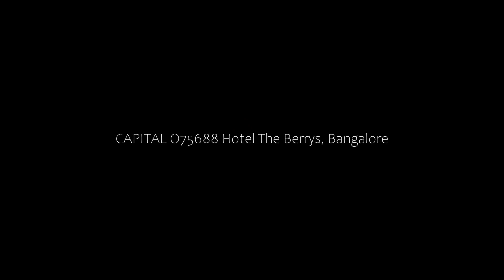CAPITAL O75688 Hotel The Berry's, Bangalore, India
About Property:
You're eligible for a Genius discount at CAPITAL O75688 Hotel The Berry's! To save at this property, all you have to do is sign in.
Boasting a bar and restaurant, CAPITAL O75688 Hotel The Berry's is located in Marathahalli, Bangalore, 5 km from The Heritage Centre & Aerospace Museum. The property is situated 11 km from Forum Mall, Koramangala. Free WiFi is available.
Guest rooms in the hotel are air conditioned and e...
Property Type: Hotel
Address: 36, 1st Cross Rd, Kadubeesanahalli, Marathahalli, 560103 Bangalore, India
Searching For
1. CAPITAL O75688 Hotel The Berry's - Bangalore - India
2. CAPITAL O75688 Hotel The Berry's - Bangalore - India Address
3. CAPITAL O75688 Hotel The Berry's - Bangalore - India Rooms
4. CAPITAL O75688 Hotel The Berry's - Bangalore - India Amenities
5. CAPITAL O75688 Hotel The Berry's - Bangalore - India Offers and Deals
Audio Credit:
Track Title: Subway Dreams
Artist: Dan Henig